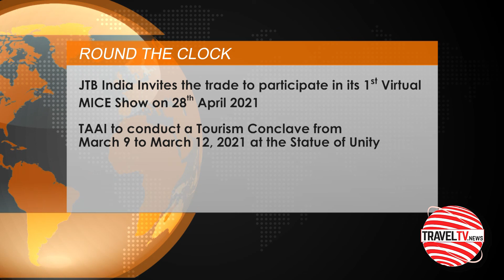TravelTV.News - Episode 1303 (Feb 25, 2021)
- In this episode TravelTV.News focuses on:

- Dex Group invites the travel trade to be part of an informative webinar providing updates from Expedia TAAP tomorrow
- Saudi Tourism Authority to organise 2-day virtual roadshow on March 2-3, 2021
- International Buyers from 74 countries interacted with domestic suppliers at ITM
- JTB India Invites the trade to participate in its 1st Virtual MICE Show on 28th April 2021
- TAAI to conduct a Tourism Conclave from March 9 to March 12, 2021 at the Statue of Unity

- We Interviewed:

- RAMESH MARWAH, Group CEO and Director, DEX Group
- SUBHASH GOYAL, Honorary Secretary-General, Federation of Associations In Indian Tourism and Hospitality (FAITH)